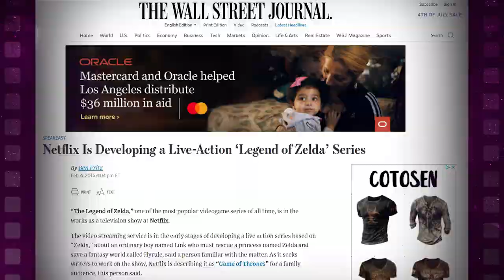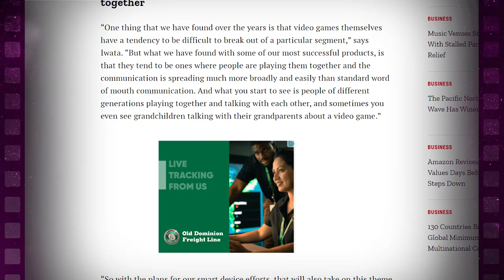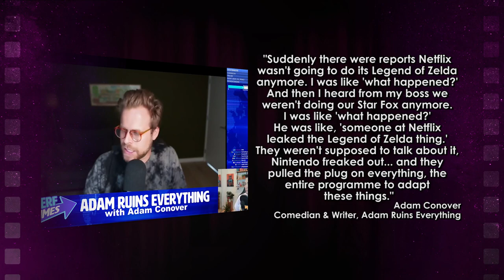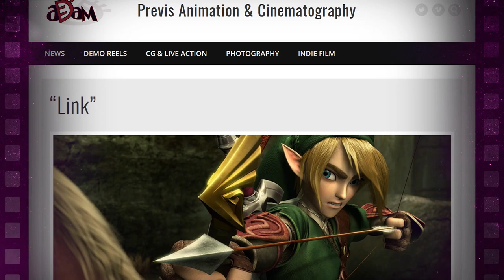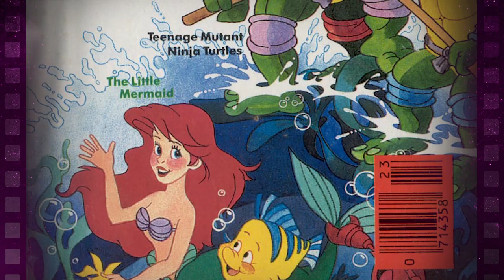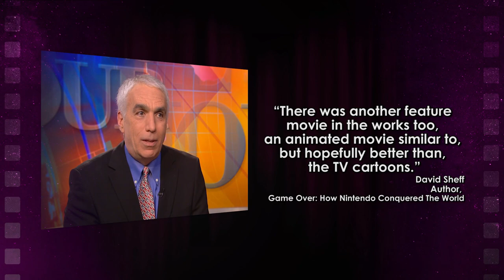Lost Nintendo Shows & Movies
Today we're looking at several Nintendo shows and movies that were lost to time, spanning franchises such as Super Mario, Star Fox, and The Legend of Zelda.

Credits:
Voice Over by PeanutButterGamer PBG
Video Editing by Owen Flaherty